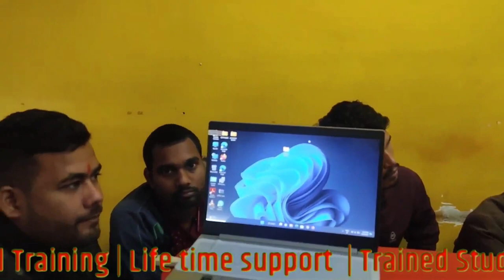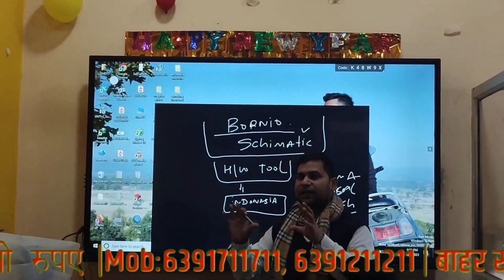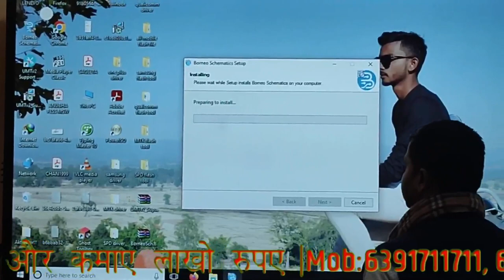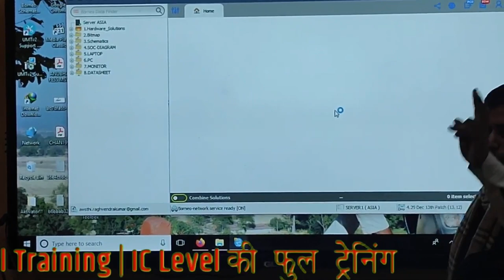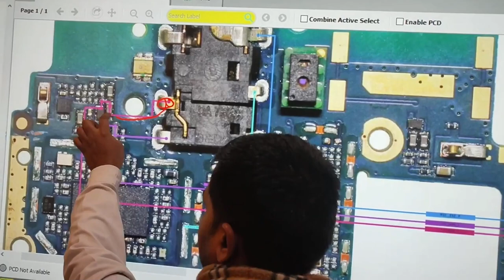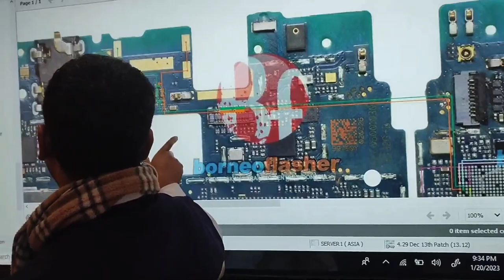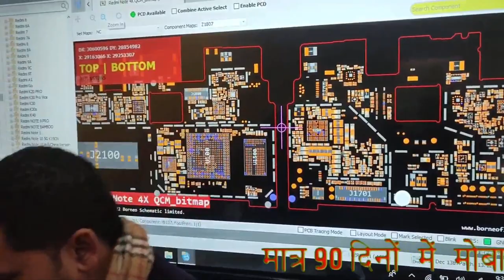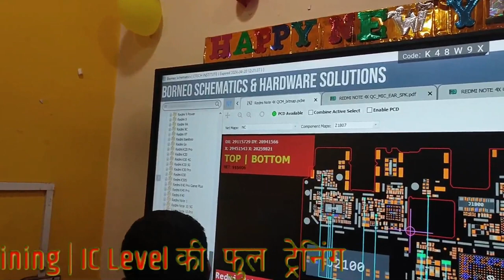Borneo Schematic क्या हैं और कैसे यूज़ करें | Borneo Schematic चलाना सीखे